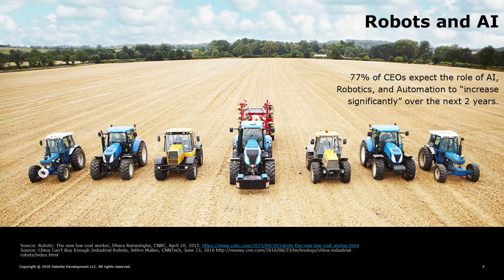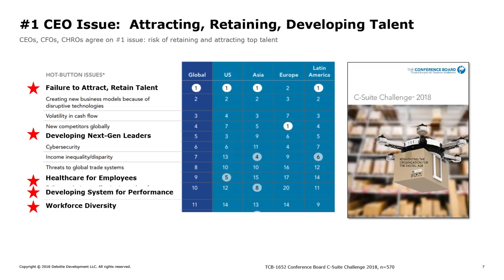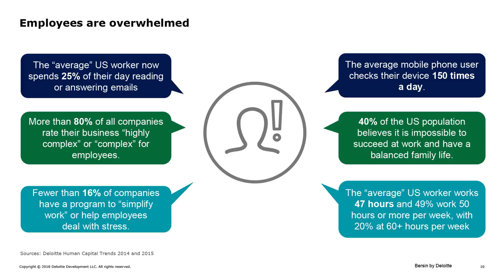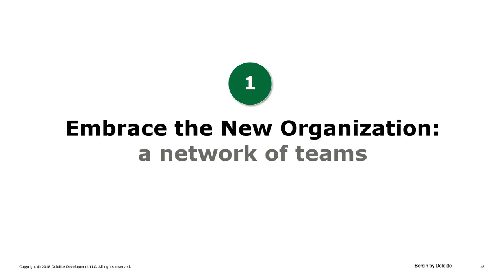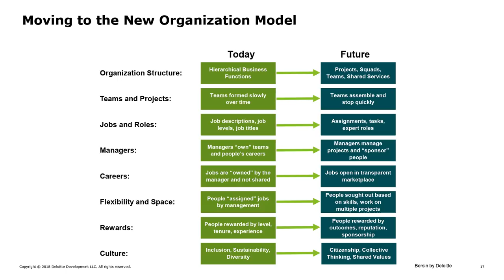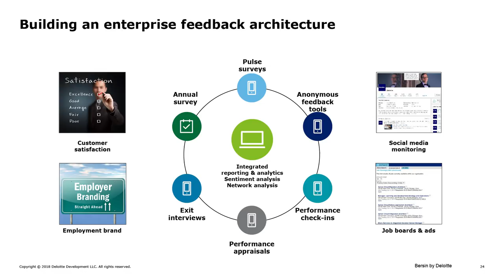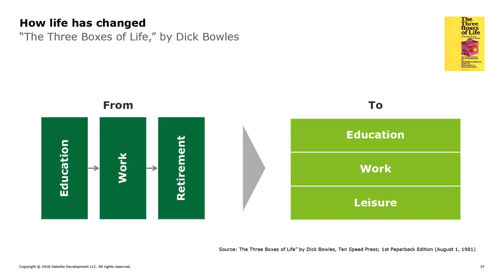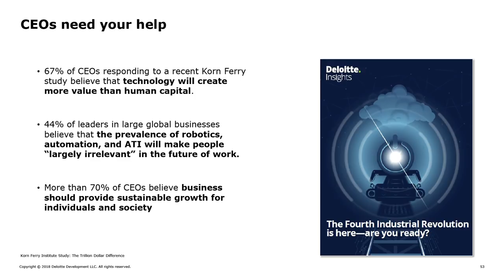Josh Bersin: HR's Essential Role In The New World Of Work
Hear Josh Bersin at the HRD Summit 2018 discuss the five mandates for HR organisations in the coming years and explain how we can best provide value to our companies, leveraging the focus of the “individual in charge,” the growth in citizenship and need for engagement, and the relentless impact of digital technology in business.

or read the summary of Josh Bersin's talk